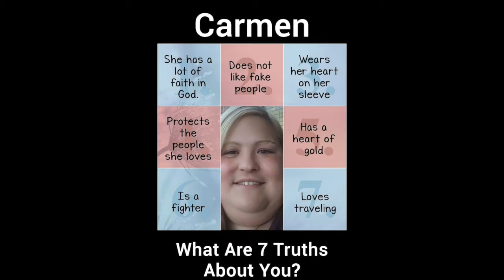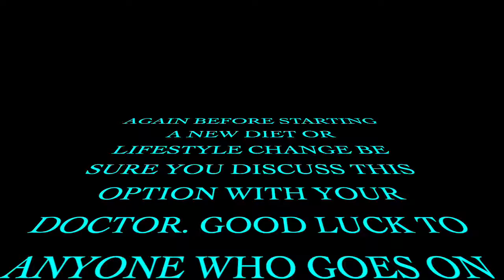VLOGMAS DAY #4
WELCOME TO VLOGMAS DAY #4, TODAY I TAKE YOU THROUVGH WHAT I ATE ALL DAY AND GIVE YOU A BIT OF AN UPDATE ON HOW THINGS R PROGRESSING. AS I SAID AT THE END OF MY VIDEO PLEASE TALK TO A MEEDICAL PROFESSIONAL OR YOUR DOCTOR PRIOR TO BEGINNING A DIET OR DIETARY LIFESTYLE CHANGE. I AM ONLY A NURSE AND CANNOT LEGALLY RECOMMEND THIS DIET, BUT I CAN TELL YOU ABOUT IT.